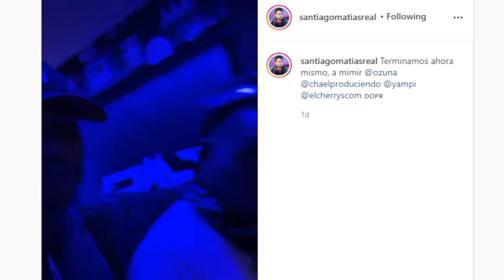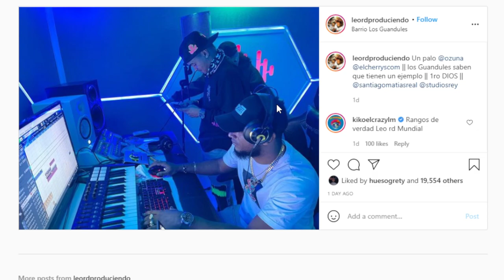OZUNA FT CHERRY SCOM . OZUNA BUSCANDO PEGARCE CON DEMBOW